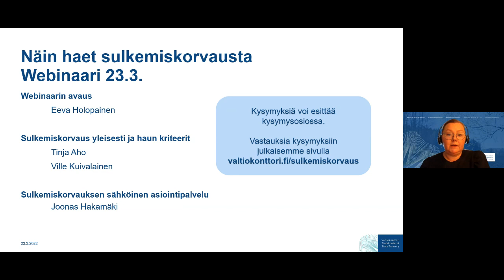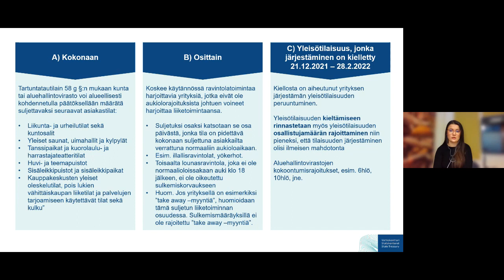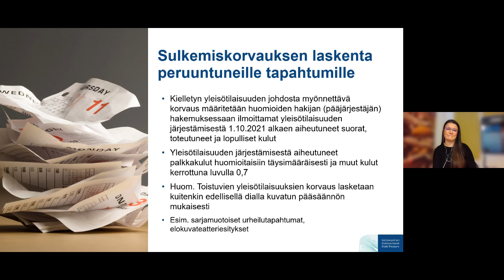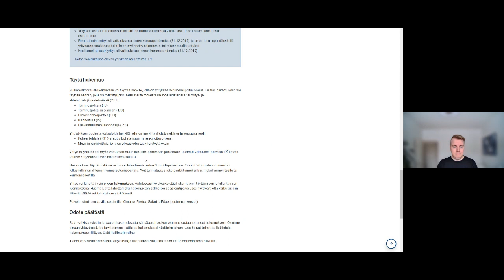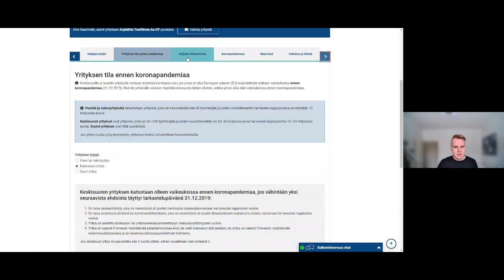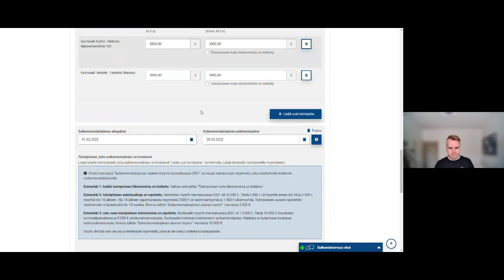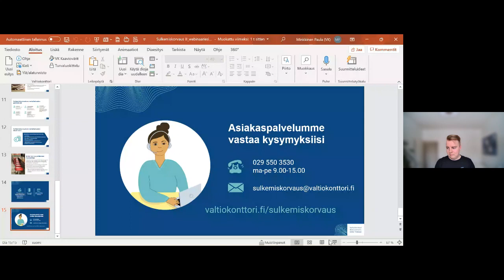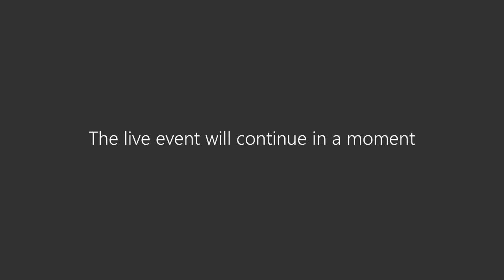Webinaari: Näin haet sulkemiskorvausta